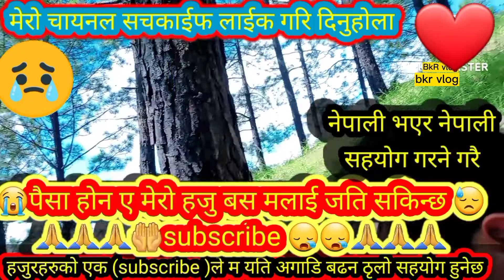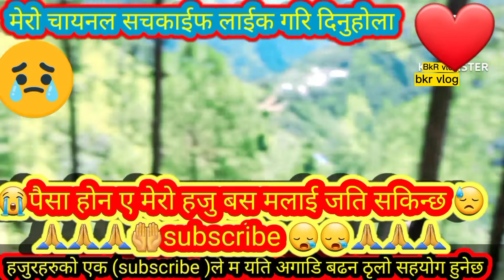My 16 part Vlog ❤️(My @ # vlog Ma Bhari bogi Rako )Ramalo chhae😪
My 16 part Vlog ❤️(My @ R vlog Ma Bhari bogi Rako )Ramalo chhae😪